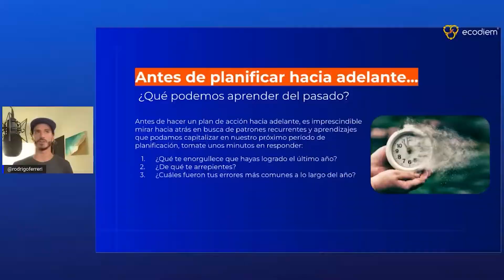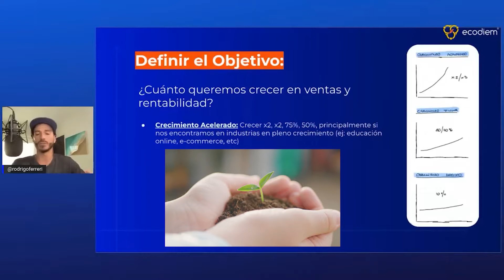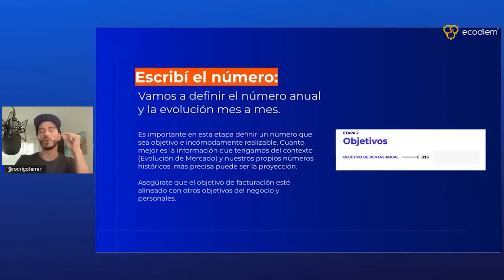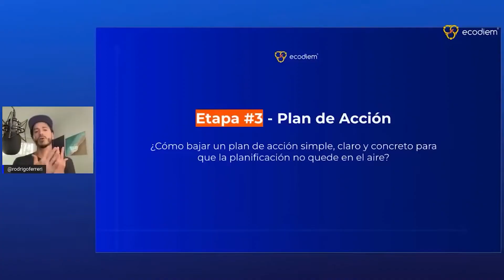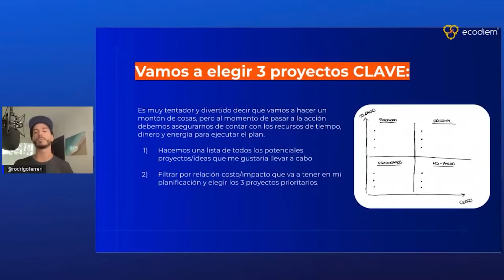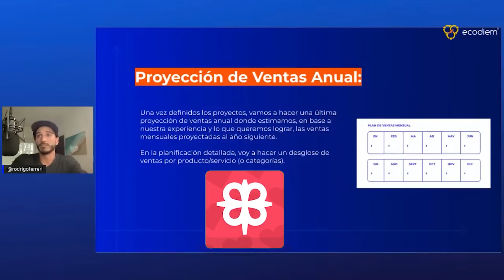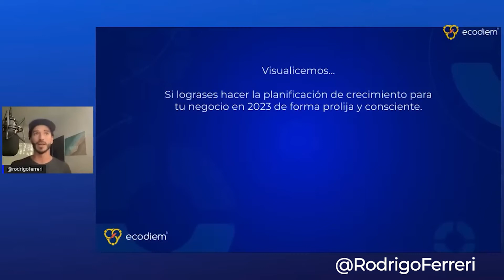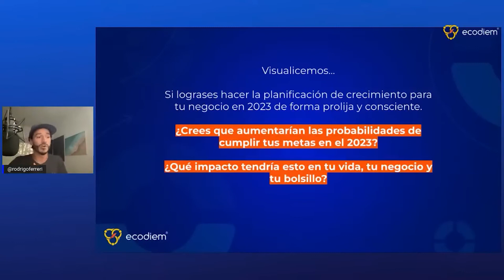Paso a Paso para Planificar el Crecimiento de tu Negocio en el 2023 ⚡💪🥂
¡Hola Ecodiemers! 🥂

Aquí les comparto un resumen de la MasterClass de Planificación anual que hicimos hace unas semanas. En este video aprenderás el modelo de planificación que utilizamos en Ecodiem y nuestras empresas para definir el plan de crecimiento y acción de cada año. Además, compartimos un PDF con material complementario para que puedas hacer los ejercicios de la planificación siguiendo el paso a paso propuesto en la Masterclass.

Capítulos:
00:00 Introducción.
00:57 Revisión anual.
02:01 Datos a relevar.
03:22 Definir objetivos.
04:53 Visualizar los números de la empresa.
05:41 Definir plan de acción.
07:00 Bajar ideas para proyectos clave.
08:08 Proyección de ventas anual.
09:16 Resumen ejecutivo.
10:15 Visualización final.
11:51 Workshop intensivo de planificación anual.